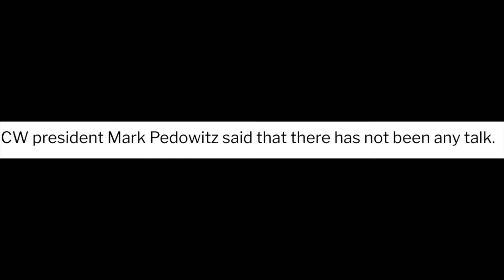Lucifer"s Ending reaction